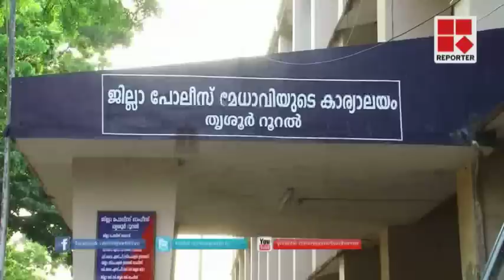Kalabhavan mani's father in law questioned by investigative team